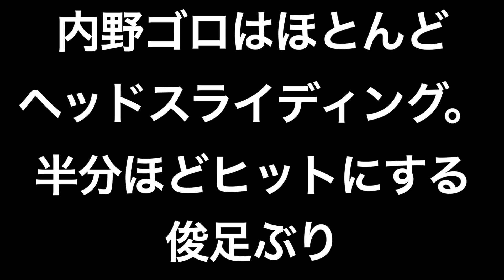花巻東では控えながら日本代表候補に選出！馬淵代表監督好みの特殊能力とは！？菊池敏生選手の甲子園&明治神宮大会でのプレイ！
明治神宮大会、甲子園共に途中出場が多かった菊池選手。
脅威の脚力で高い出塁率を誇り、相手からすれば怖い存在。
日本代表1次候補に選出されるなど評価の高い選手！

※控えとの表現をしていますが、毎試合出場しているのでスーパーサブもしくは戦略的な何かがあると個人的には思います。